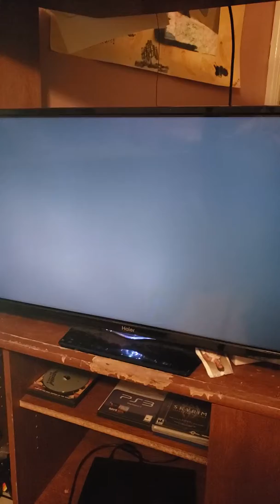Ratchet and Clank (2002) Entering Planet Novalis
After meeting Clank, the Two decide to find Captain Qwark. And after an unorthodox entrance by Ratchet, they now must find a New Ship.